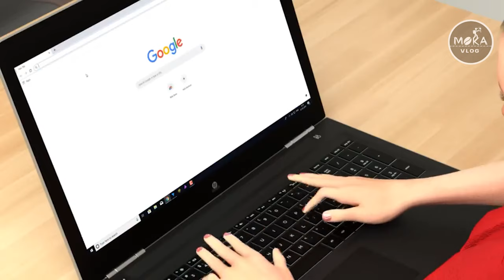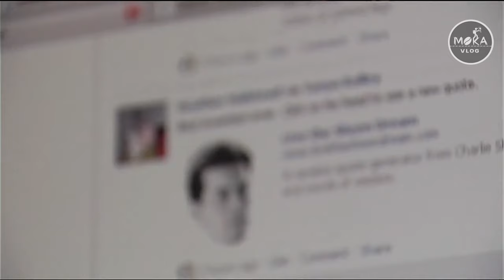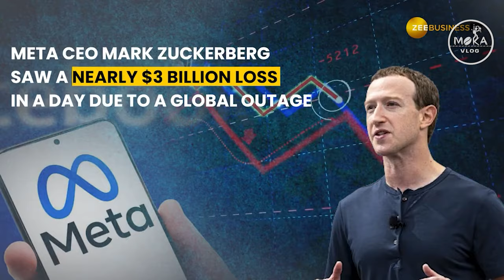செயல் இழந்த Facebook | கடலுக்கு நடுவே Cables | செங்கடலில் துண்டிக்கப்பட்ட கேபிள்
கடலுக்கு நடுவே Cables | செங்கடலில் துண்டிக்கப்பட்ட கேபிள் | செயல் இழந்த Facebook

Keywords & Tags :-

IMPORTANT NOTICE :-

tamil,google&google organization,whatsapp
status tamil
30sec whatsapp status
google,google organization

30 second videos
videos
30 second sad status videos emotional
whatsapp status
whatsapp status
30 second love video
30 second sad video
30 second love video
whatsapp status video
30s cute love whatsapp status
30 second whatsapp
30 second story video
30 sec video story whatsapp status with
lyrics
whatsapp status
whatsapp videos
whatsapp status
30 second video,
status
whatsapp statuz